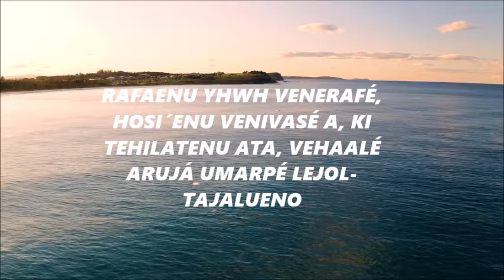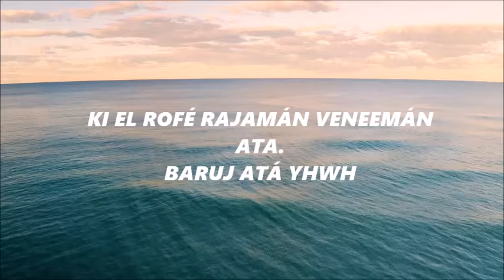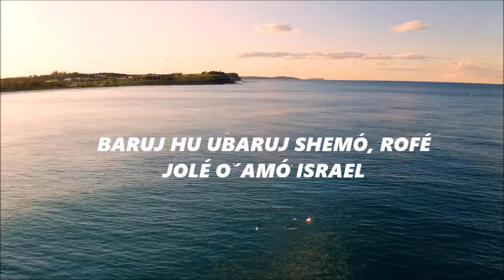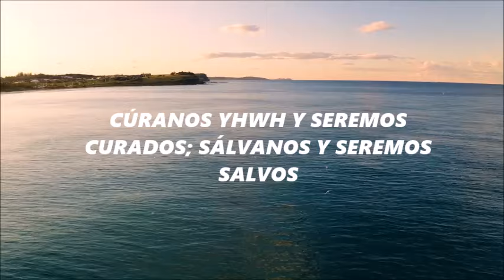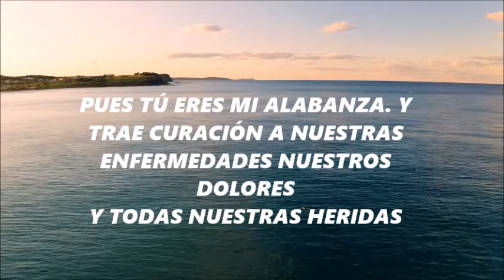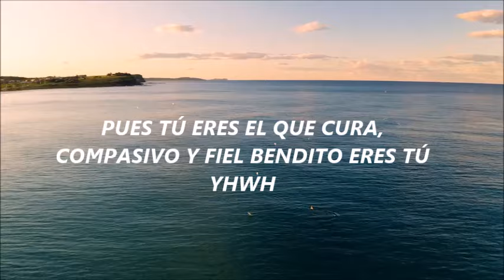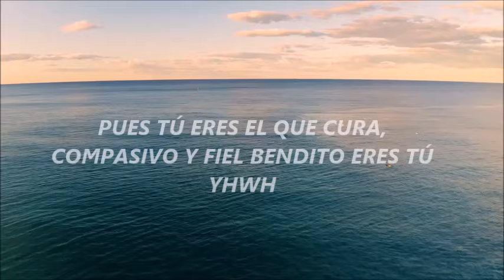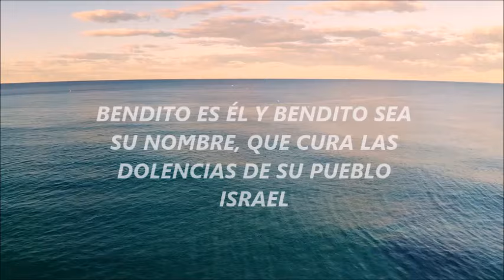JAZAN SIMJA / RAFAENU YHWH (Cúranos YHWH)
YHWH ES LA FORTALEZA DE NUESTRA VIDA EL ES NUETRO SHADAY.
QUE SEA DE GRAN BENDICIÓN PARA TODO SU PUEBLO ISRAEL.

KEHILA: SAR SHALOM ECATEPEC EDO. MEXICO.